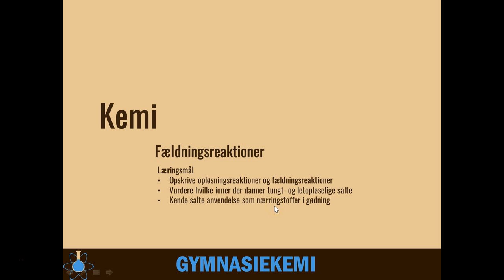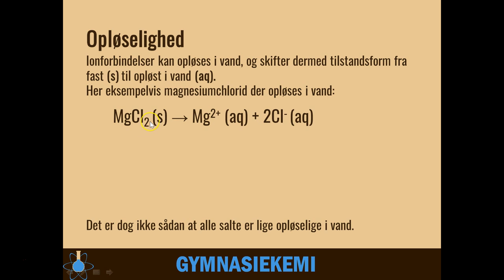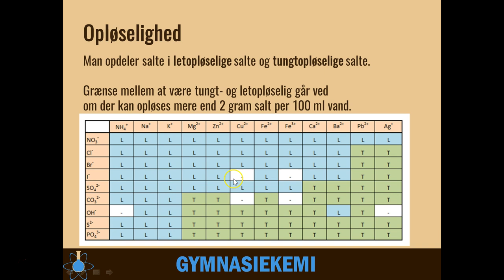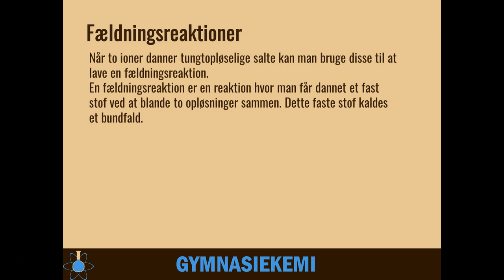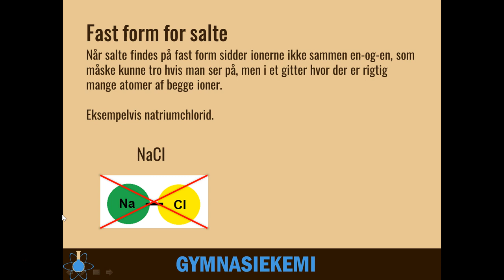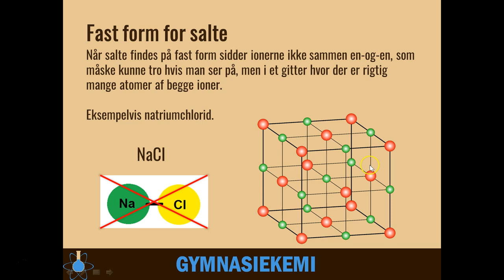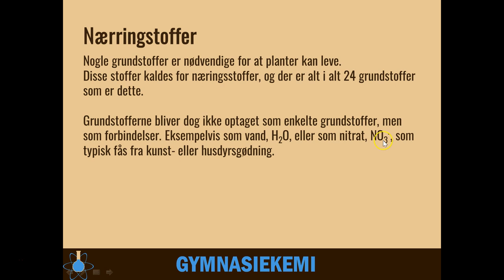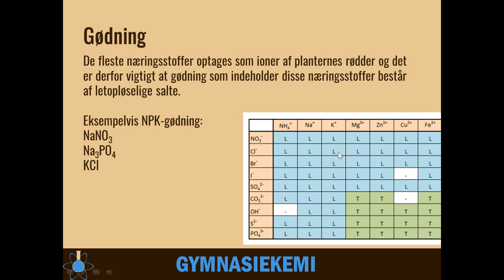Fældningsreaktioner | Kemi C - 6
Start - 0:00
Opløsning af salte i vand - 1:20
Let- og tungtopløeselig - 2:11
Fældningsreaktioner - 4:20
Iongitter og opløst salt - 6:47
Næringstoffer og gødning - 9:33